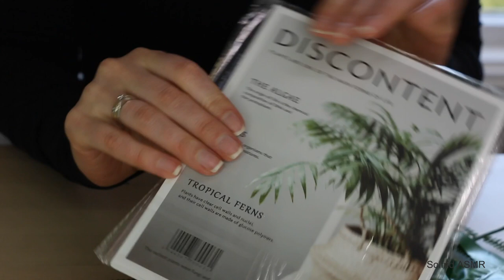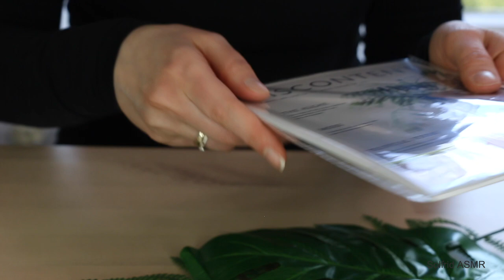ASMR Relaxing Sounds | Photography Props & Equipment | Crinkle, Tapping Scratching (No Talking)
ASMR Relaxing Sounds From Photography Props & Equipment | Crinkle, Tapping Scratching (No Talking)